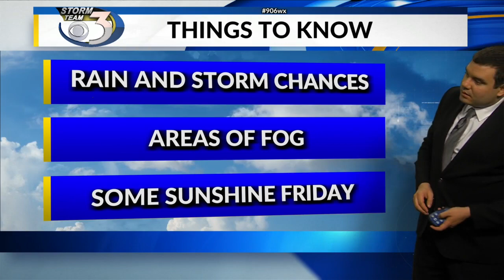LOCAL 3 THURSDAY EVENING WEATHER FORECAST 6/24/2021